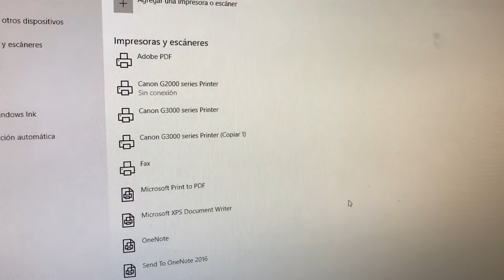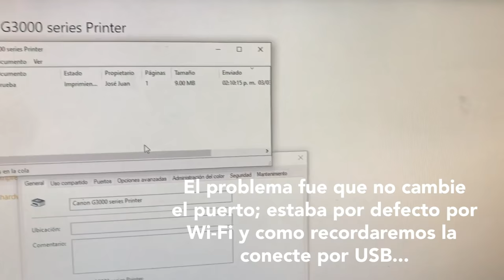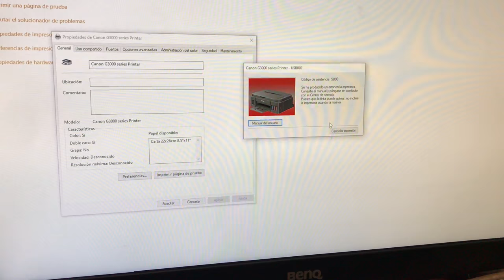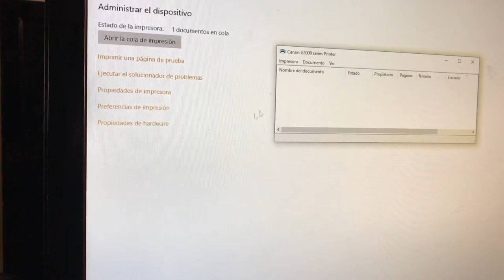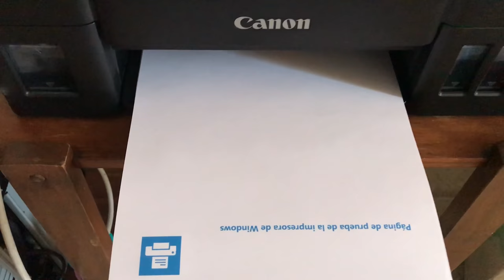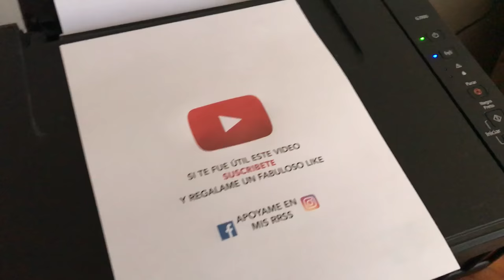👊 ▶SOLUCIÓN◀ a error 5B00 👍 Canon Pixma G3100 🖨 FUNCIONA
✅  Te enseño como SOLUCIONAR el error 5B00 en la canon pixma G3100. Se nos apagó también, pero hizo el proceso de forma correcta; encendimos y ya estaba.

🛒 NUEVO MODELO y en oferta

00:00  Introducción.
03:35  El problema y sus síntomas.
04:00  Error 5B00, mensaje de notificación.
04:41  Pasos para quitar el error.
05:02  Entrar en modo de servicio en el multifuncional.
06:00  Introducción de pulsaciones para quitar el error.
11:00  Envío de página de prueba.
11:45  Volvemos a llenar los cabezales y mangueras.
14:00  Consideraciones finales sobre los equipos Pixma